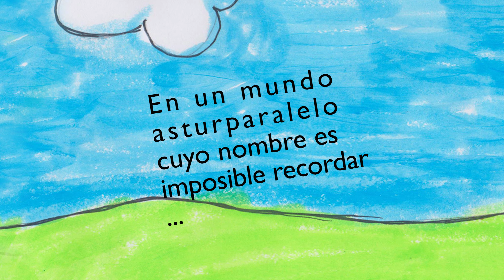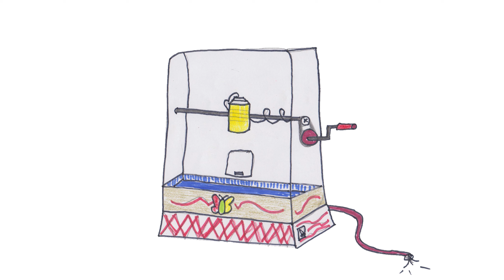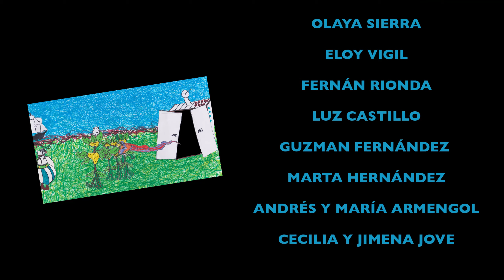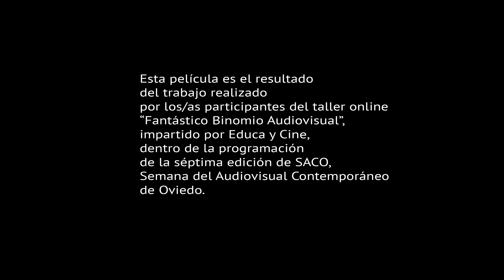Fiesta en el volcán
'Fiesta en el volcán' es el título del cortometraje realizado por las y los participantes en el taller “Fantástico binomio audiovisual”, impartido por Educa y Cine en la séptima edición de la Semana del Audiovisual Contemporáneo de Oviedo (SACO), en marzo de 2021.

En el taller participaron niños y niñas entre 8 y 12 años. Aprovechando el centenario del nacimiento de Gianni Rodari, referente de la pedagogía y la literatura infantil y juvenil, SACO y Educa y Cine le rindieron homenaje con una de sus especialidades: poner en movimiento palabras e imágenes.

SACO es una actividad de la Fundación Municipal de Cultura de Oviedo.